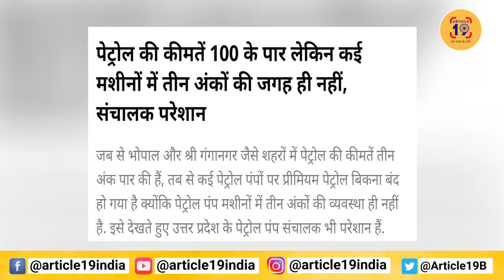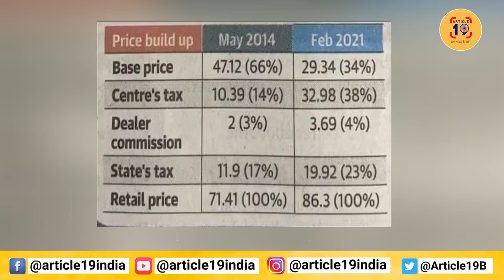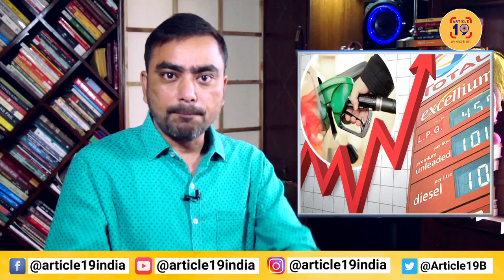BJP वीडियो देखकर कहेगी मोदीजी और बढ़ाओ पेट्रोल के दाम । Navin Kumar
मोदी जी ने बहुत सोच समझकर पेट्रोल की कीमत सैकड़ा पार कराई है। इसके लिए वो सात साल से दिन-रात एक किए हुए थे। न ठीक से सोए न ठीक से खाना खाया। एक ही सपना उनकी आंखों में तैर रहा था कि कैसे पेट्रोल सौ रुपए पार जाए। हम देशवासियों को चाहिए कि इसके लिए नोबेल पुरस्कार की मुहिम चलाएं।

फेसबुक @article19india,
ट्विटर @Article19B